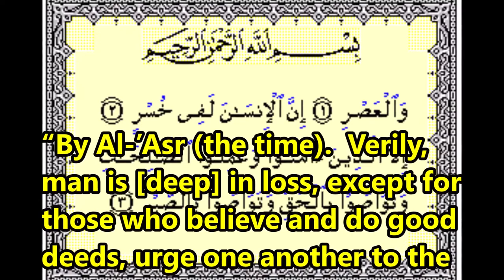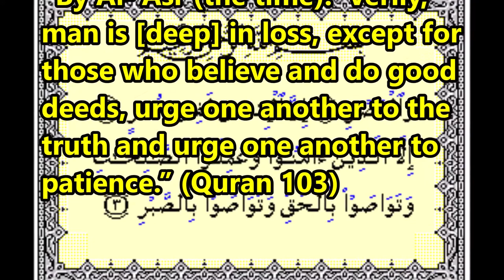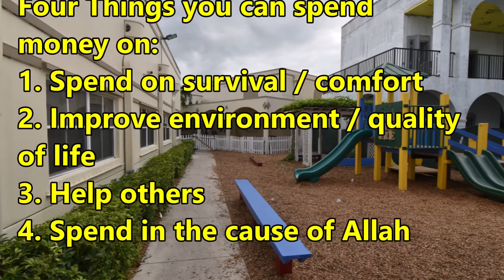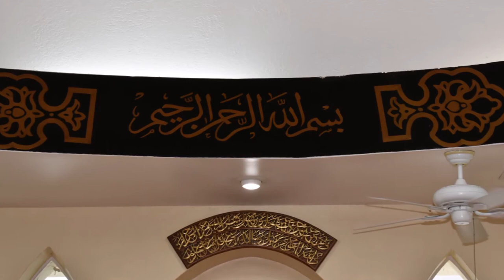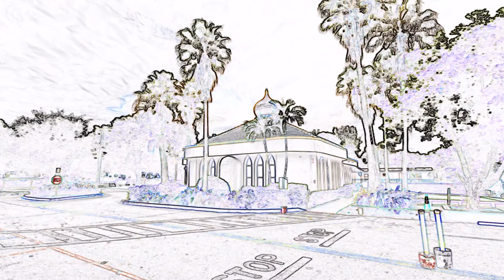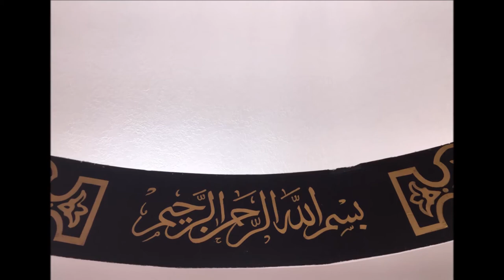"Navigating the Dunya" by Imam Naseeb Khan - Nov 15/19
Jumu'ah Khutbah by Imam Naseeb Khan ||
"Navigating the Dunya" || Friday November 15, 2019 ||
Nur Ul Islam of South Florida